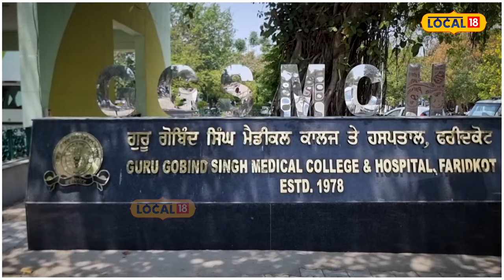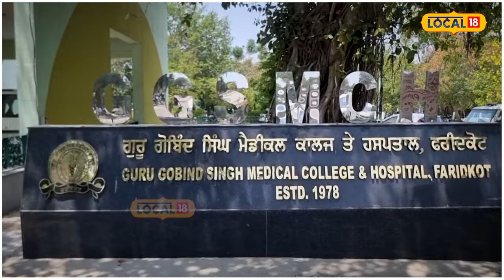Faridkot Clash | ਬਾਈਕ ਸਰਵਿਸ ਕਰਵਾ ਰਹੇ ਮੁੰਡੇ ਨੂੰ ਚੁੱਕ ਕੇ ਲੈ ਗਏ ਬਦਮਾਸ਼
ਦੇਰ ਸ਼ਾਮ ਕੁੱਝ ਬਦਮਾਸ਼ਾਂ ਵੱਲੋਂ ਇੱਕ ਨੌਜਵਾਨ ਨੂੰ ਅਗਵਾ ਕਰਕੇ ਉਸ ਦੀ ਬੁਰੀ ਤਰਾਂ ਕੁੱਟਮਾਰ ਕਰ ਉਸ ਨੂੰ ਬੇਹੋਸ਼ ਕਰ ਸੁੱਟ ਕੇ ਫਰਾਰ ਹੋ ਗਏ, ਜਿਸ ਨੂੰ ਬਾਅਦ ਵਿਚ ਜ਼ਖਮੀ ਹਾਲਤ ਵਿਚ ਇਲਾਜ ਲਈ ਮੈਡੀਕਲ ਹਸਪਤਾਲ ਦਾਖਲ ਕਰਵਾਇਆ ਗਿਆ।